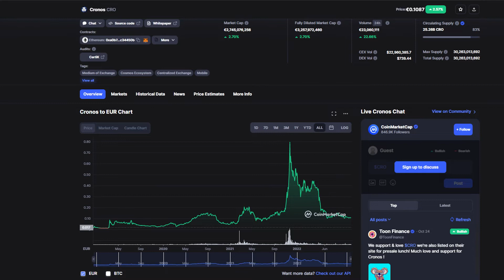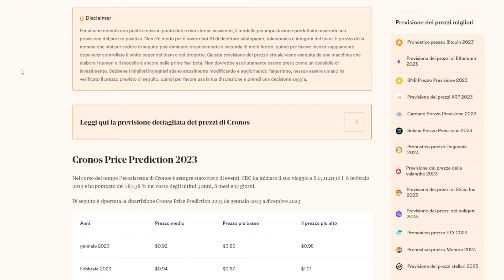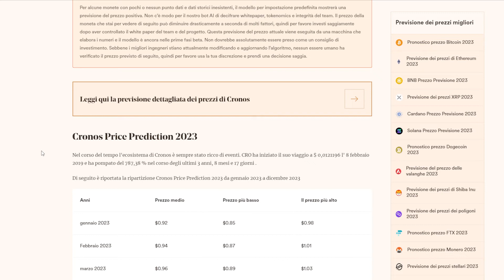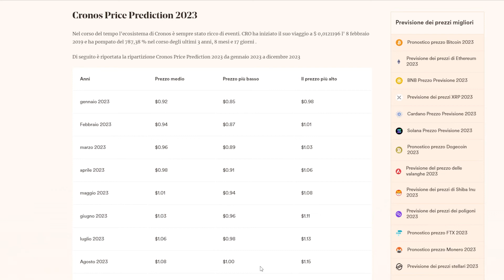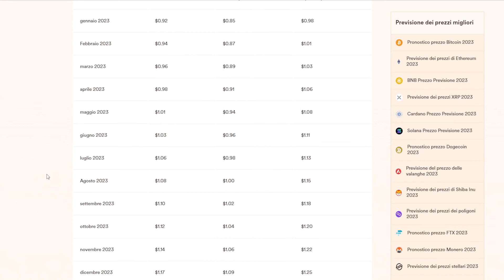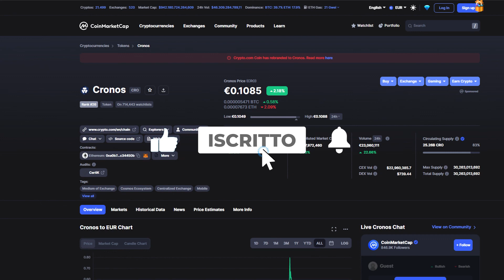CRO DI CRYPTO.COM PREVISIONE DEL PREZZO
Crypto NFT italia è il tuo canale di riferimento su crypto, criptovalute ed altcoin.

Se vuoi investire in crypto con le migliori criptovalute allora segui le nostre notizie crypto e gli aggiornamenti in tempo reale sulle principali criptovalute come: bitcoin(btc), Ethereum (eth), cro di crypto.com, shhibainu, dogecoin, polkadot, xrp, cardano, solana ed altre crypto emergenti.

Se ti interessa il trading di criptovalute troverai i migliori exchange come binance e coinbase ed altre piattaforme che ti permetteranno di fare soldi e guadagnare con le cryptovalute, con i bonus crypto e con gli investimenti in crypto.